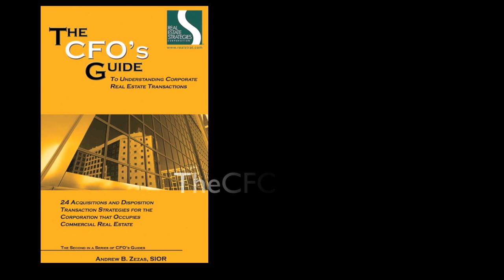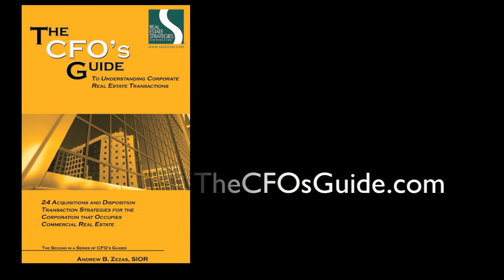Paul Mallen - Today's CFO: A Primary Driver of Corporate Strategy and Key Initiatives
Paul Mallen, Executive Vice President and Chief Financial Officer of Amalgamated Life Insurance Company, discusses Today's CFO: A Primary Driver of Corporate Strategy and Key Initiatives, in a CFO Studio Interview with Andrew Zezas.